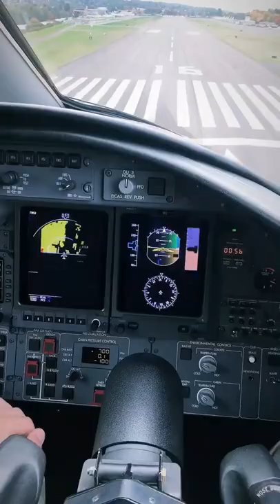I adore my dream 💓 what you are wanting for...🙏✈✈🌎👌👌🤞🤞😝aviation